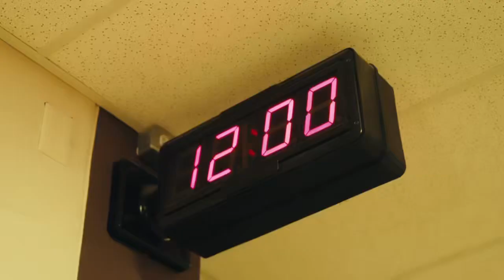PALMTREE HIGH (Official Trailer)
The official video trailer for ‘PALMTREE HIGH’ by Jr. Rhodes & topboypoison.

Official release date: November 19, 2023

Credits:
Song by @jrrhodesmusic & @topboypoison
Directed by @johnbfilms @momentstudioinc
Director of Photography @yallknowmina
VFX @pdthechemist
Narrated by @okayconch
Sound Design by @starlitestudio.wav
Produced by @dropitlikemelo

Thank you for everyone involved with this video that brought it to life 🤎 can’t wait to share it with y’all